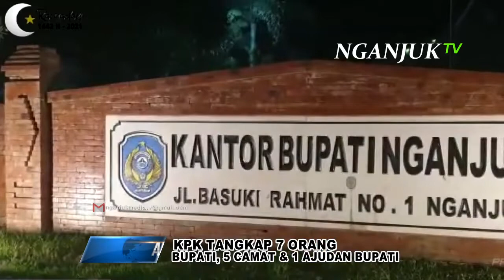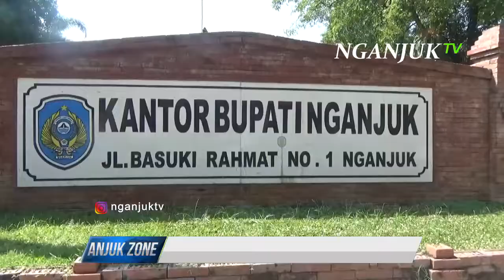KPK OTT Bupati Novi Kasus Dugaan Jual-Beli Mutasi Jabatan & Sogokan Perangkat Desa ? Nganjuk TV